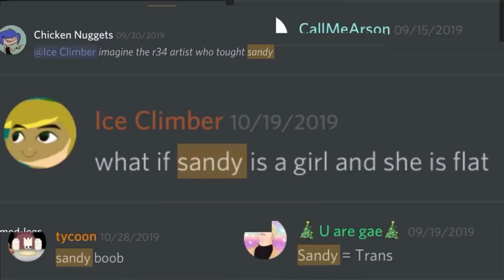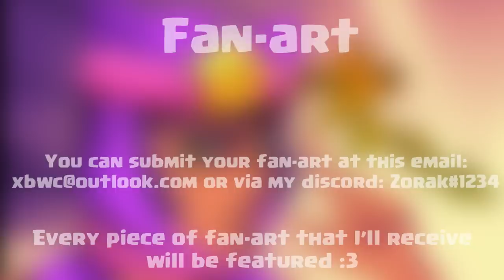SANDY.EXE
Music 🎵

Intro/outro: Megalovania electro swing

My friends!

You may enjoy these videos as well!!

- Zorak - Brawl Stars